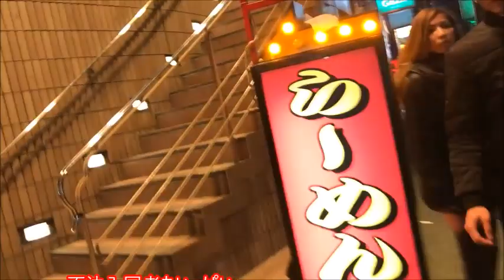フィリピンパブ 名古屋 栄 ４丁目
★shimaTVアイランドのYouTubeチャンネル

2017年12月名古屋の栄4丁目を飲み歩きました
日本広しといえども外国人の店がこれだけ密集している地域
はここだけです。特にフィリピン系の店が多いです
外人の客引きも多いですが値段はけっこうリーズナブルです